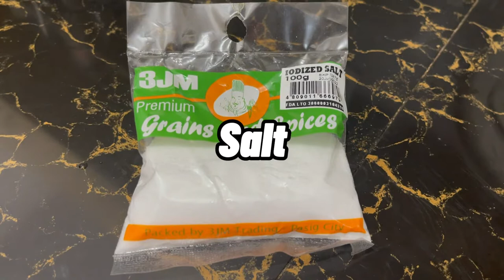My Chicken Adobo! Mapapa-Awww ka sa Rapsa! ( vlog #9 ) | Theena Arriza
Chicken Adobo Recipe:

2 lbs chicken cut into serving pcs
3 tbsp cooking oil
1 head garlic crushed
1 onion chopped
Dried bay leaves
Whole pepper
1/3 cup soy sauce
4 tbsp vinegar
1 cup water
1 chicken broth cubes
1 1/2 tbsp brown sugar
Salt to taste
Eggs (optional)

Nakalimutan ko ang potatoes! 😂